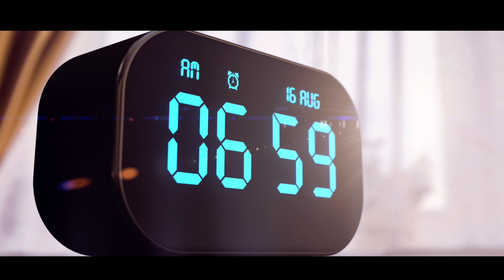아빠가 만든 베베푸드 (숏영상)